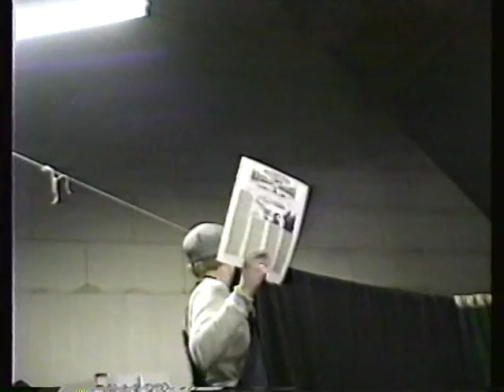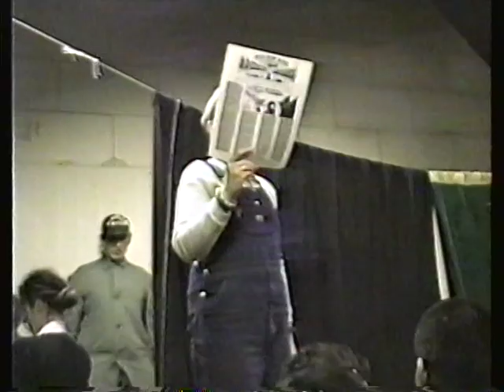Anarchist Theatrical Play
Recorded in 1995 during Southern California Anarchist Conference.  The play was written by Camille and it is based on true event.